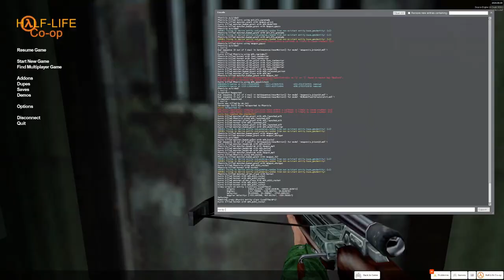Super MARIO has gone PSYCHO...